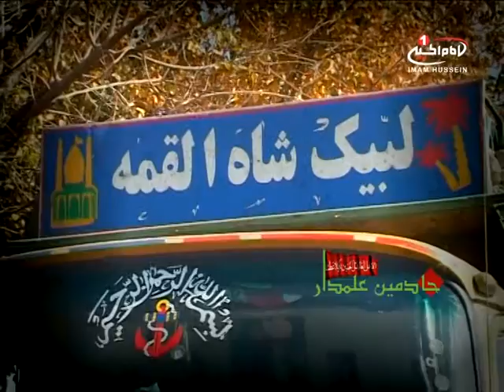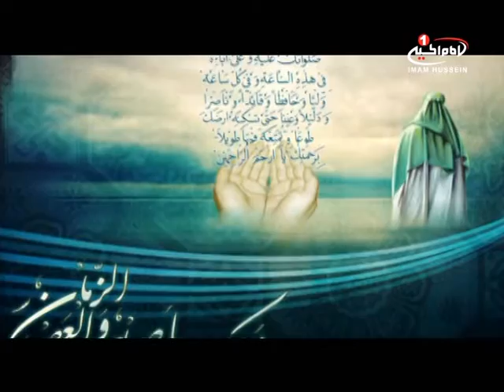خادمین علمدار(٤): کامیون داران، ١٤٣٣ق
نام برنامه  :  خادمین  علمدار

موضوع: کامیون داران
 شماره قسمت: ٤
زمان تولید: ١٤٣٣ق
کد برنامه : ٤.٠٠٣٣٨
شيوه ‌هاى هميارى شبكه امام حسين عليه السلام:

١-از طريق حواله توسط شركتهاي انتقال پول و صرافي‌ها به كربلا و به نام «قناة الامام الحسين عليه السلام» و اعلام حواله به شماره های
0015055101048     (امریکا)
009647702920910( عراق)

٢- از طریق ارسال عبارت «لبيك يا حسين» از طريق نرم‌افزار واتساپ و يا پیامک به شماره های:
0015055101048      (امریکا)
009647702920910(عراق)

٤- از طريق اپ استور:
Imam husseintv by IMAM HUSSEIN TELEVISION NETWORK